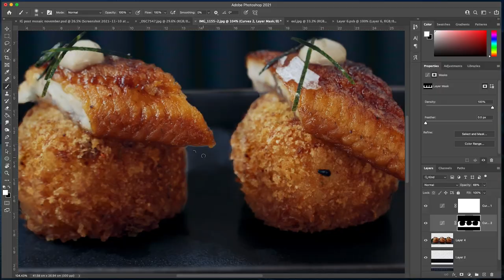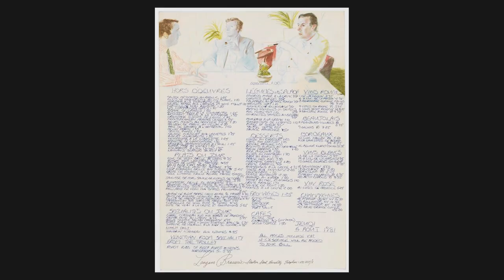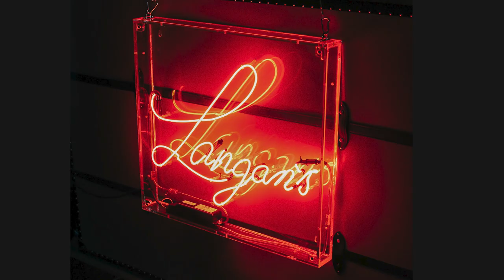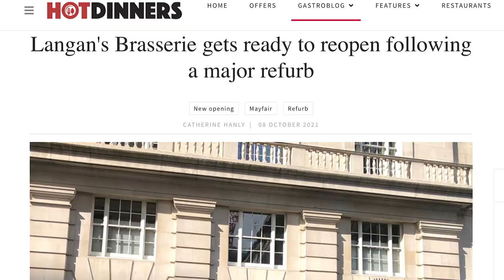Restaurant acquisition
Buying an existing restaurant.

A short discussion between Alexandre Santamaria and Graziano Arricale.

Graziano is the CEO of Langan's, Chucs and KX.

00:00 - Intro
00:30 - The value of history
03:15 - Management structure
06:18 - Managing changes
08:07 - Cost of Creating VS Buying
10:12 - Risk of Creating VS Buying
12:35 - New menu
14:35 - Evaluation of the acquisition opportunity
18:00 - The investment cycle
19:32 - Due diligence
22:20 - Hand over
25:19 - Final words